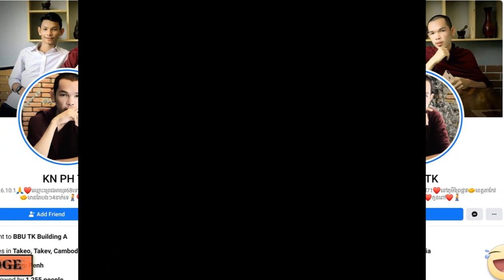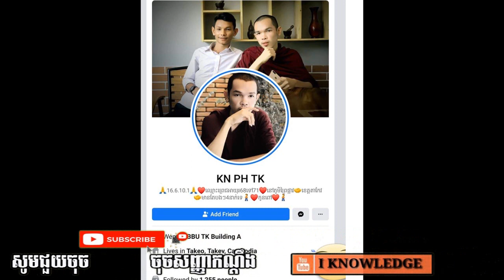សង្ឃស្ទាវ១អង្គតែងខ្លួនដូចតារាចម្រៀងរេប ទុកសក់វែង ចិញ្ចើមក្រាស់ ប្រើរបស់ប្រេនៗ បង្អួតអ្នកលេងហ្វេសប៊ុក